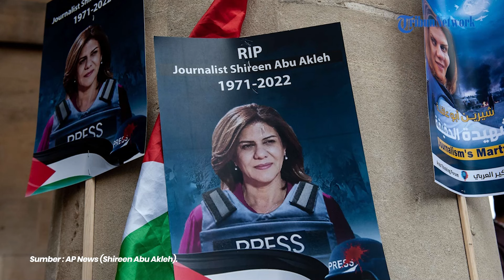Aljazeera Bantah Tudingan Israel 6 Wartawan Liput Gaza Anggota Hamas dan Jihad Islam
Media Al Jazeera membantah tuduhan Israel yang menyebut enam wartawannya yang meliput di Gaza sebagai anggota Hamas dan Jihad Islam Palestina.

Program: News Update
Video Editor: Re Klara Muhammad Cuba
Host: Elsa Elningtyas